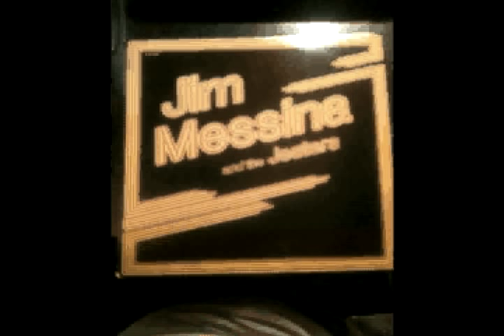Jim Messina and the Jesters - The Jesters (Vinyl Rip)